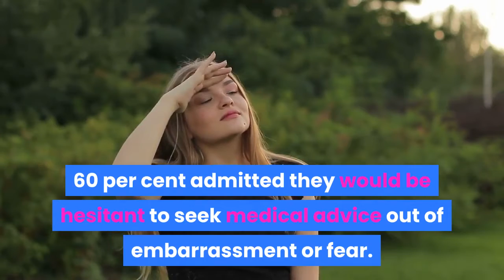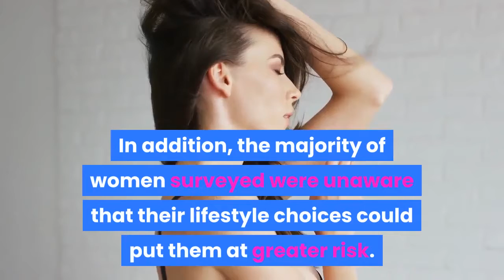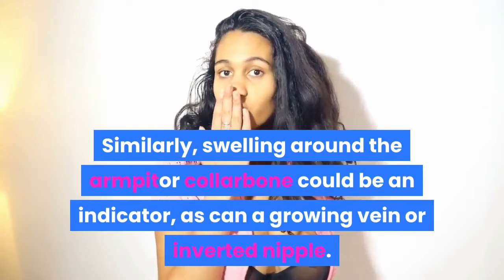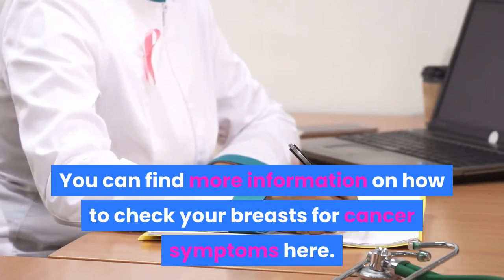BREAST CANCER AWARENESS: DO YOU KNOW THE EARLY SIGNS OF BREAST CANCER?